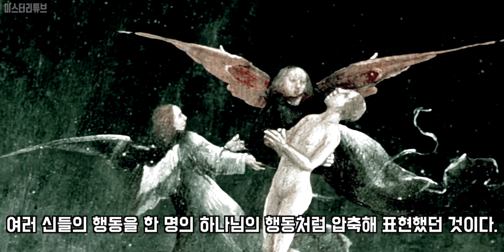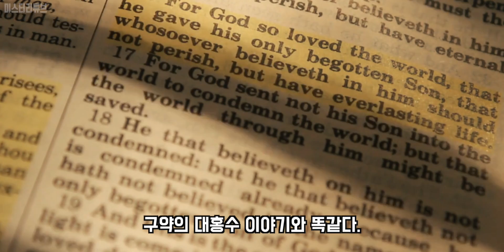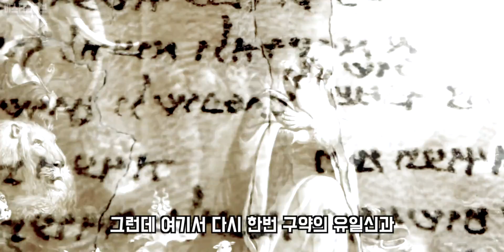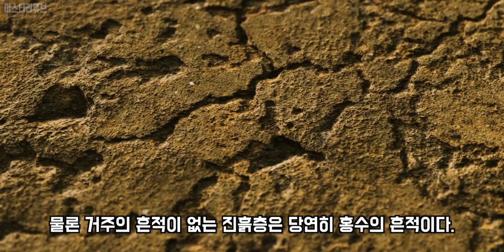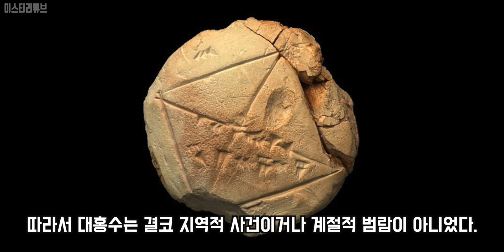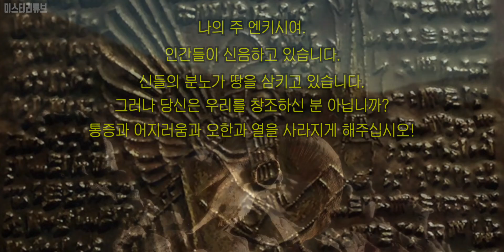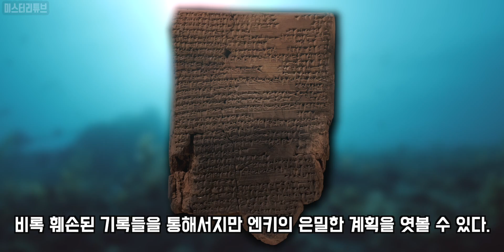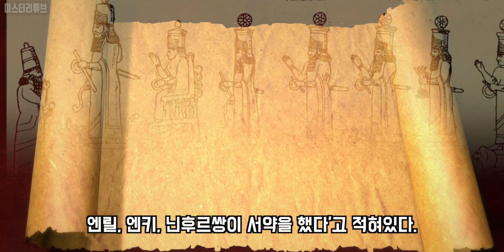고대 아카드 유물에서 최근 발견된 소름끼치는 것들. 고대 대홍수를 증명하는 실제 아카드 유물이 발견 되었다. 우투나피스팀에게 찾아간 길가메쉬의 증거들. 고대의 대홍수 시리즈 1부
Credits :
Narrator- Young, Gwon.

구약의 대홍수 이야기에 담긴 진실성을 의심하기 전에 우리는 그것이 그보다 훨씬 앞선 수메르 이야기의 축약판이라는 사실을 잊지 말아야 한다. 구약의 다른 이야기들과 마찬가지로 대홍수 이야기에서도, 유일신을 내세우던 구약은 언제나 일치하지는 않았던 여러 신들의 행동을 한 명의 하나님의 행동처럼 압축해 표현했던 것이다.

메소포타미아 문명에 대한 고고학적 발굴과 아카드와 수메르 기록에 대한 해석이 이루어지기 전까지 구약의 대홍수 이야기는 다른 지역에서도 발견되는 홍수 신화와 비교되는 정도였다. 그러나 아카드의 [길가메시 서사시]가 발견되고 수메르의 보다 오래된 다른 기록들이 발견되면서, 구약의 대홍수 이야기는 철저하게 검증되기 시작했다.

수메르 대홍수 이야기의 주인공은 지우수드라(Ziusudra)였다. 아카드의 대홍수 이야기에서는 우트나피시팀(Utnapishtim)이라는 이름으로 등장하는데, 그는 대홍수가 끝난 후 천상에 있는 하늘의 처소로 가서 행복하게 살았다고 한다. 그런데 영생을 구하던 길가메시가 그 비밀을 묻기 위해 찾아가는 천상의 인물이 바로 우트나피시팀이다.

우트나피시팀은 길가메시를 통해 대홍수 이후의 모든 인류에게 대홍수에 대한 정확한 이야기를 들려준다.

우트나피시팀이 밝힌 진실에 따르면, 대홍수로 인류를 쓸어버리기 전에 신들은 회의를 열어 인간의 멸망에 대해 투표를 했다고 한다. 투표의 자세한 내용과 결과는 인간에게 비밀로 하기로 했다. 그런데 엔키가 당시 슈루팍의 통치자였던 우트나피시팀에게 다가올 재앙을 귀띔해 준다. 엔키는 갈대 장막 뒤에 서서 마치 '벽에다 대고 얘기하는 것'처럼 우트나피시팀에게 말한다. 다소 난해하기는 하지만 그의 경고와 충고는 명백한 것이었다.